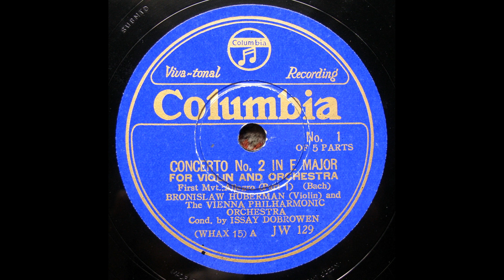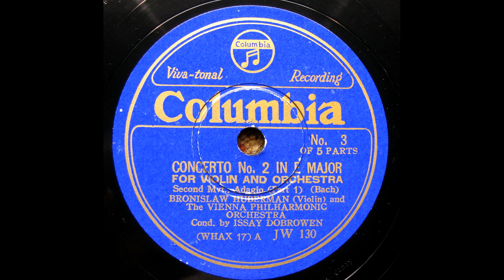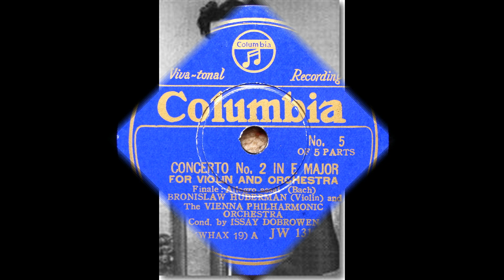Bronislaw Huberman - Bach : Violin Concerto No.2 E-Dur (1934) 再復刻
Vienna Philharmonic Orch. cond. by Issay Dobrowen
recorded June, 1934
transferred from Jpn Columbia 78s / JW-129-131(WHAX 15-19)